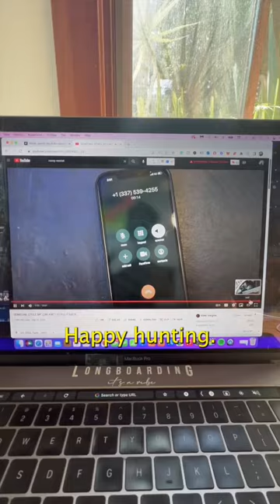I have the Key To Casey Neistats Stolen Car!